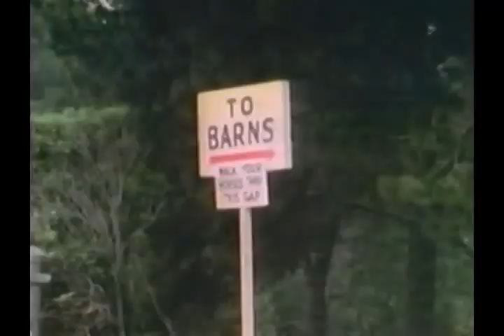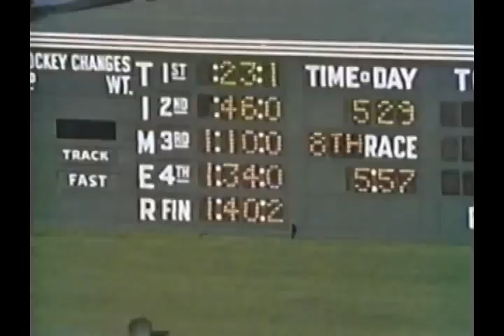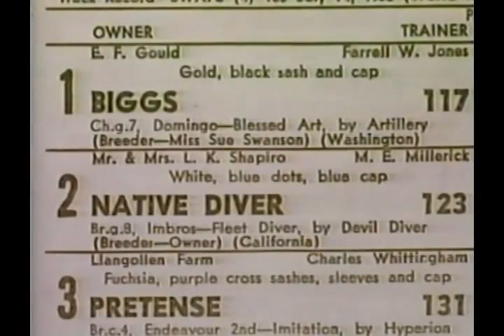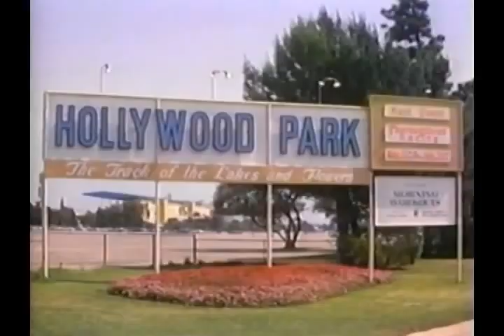"Fast Track To The Hall Of Fame" - Hollywood Park Documentary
Some of the best horses and jockeys to compete at Hollywood Park.